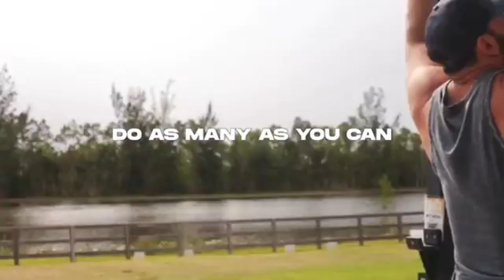6IX9INE y TRIPPIE REDD VAN A GOLPEARSE 🌹BEEF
6IX9INE le PIDE PERDON PUBLICAMENTE a SU NOVIA (JADE) POR ENGAÑARLA 📛 y LE TIRA a QUAVO de MIGOS / ANUEL quiere PELEAR CONTRA 6IX9INE 📍📍 (NUEVO) / Arrepentido! 6IX9INE desesperado POR RECUPERAR a SU EX NOVIA (JADE) GASTA MILES DE DOLARES PARA ELLA/ 6IX9INE: se FILTRA NUEVO ALBUM! 💥 COLABORACION CON ANUEL / (NUEVO) 6IX9INE: JADE SE BORRA el TATUAJE de TEKASHI 6IX9INE 🚨🚨 / 6IX9INE deja EN RIDICULO a EL ALFA en REPUBLICA DOMINICANA 🍉🍉 / Sorpresa! 6IX9INE da DINERO en REPUBLICA DOMINICANA 🎈🎈 / 6IX9INE es RODEADO en R.D. (INCREIBLE) 🍁 / 6IX9INE: Bobby Shmurda LE TIRA a TEKASHI 69 🚀 / 6IX9INE sus MEJORES TIK TOK 2021 ⛔ / Venganza! 6IX9INE: mujer DESTRUYE EL AUTO de TEKASHI 69 🌈🌈 / 6IX9INE ft. Anuel AA - KEEKO (Oficial) / 6IX9INE se ARRIESGA en LAS CALLES SIN SEGURIDAD 🍄 / 6IX9INE Concierto COMPLETO ORLANDO | LE ROBAN CADENA / Presume! 6IX9INE muestra CUANTO GANO por su ULTIMA PRESENTACION ❗❗ / 🚨 6IX9INE 🚨 LADRONES PIDEN $1,000 por LA GORRA de TEKASHI 69 / (NUEVO) 6IX9INE en SU LAMBORGHINI RETA a TODOS LOS RAPEROS 🔺🔺 / Asusta! 6IX9INE y SU SEGURIDAD | BOBBY SHMURDA | TRIPPIE REDD y GUMMO de TEKASHI 69 🚩 / CANCELADO: 6IX9INE NO LANZARA NUEVO ALBUM! (INCREIBLE) 🌈 / (NUEVO) 6IX9INE recibe FUERTE GOLPE entrenando 🐾 / Confiesa! 6IX9INE: Lo Próximo | ASESINO DE POP SMOKE TIENE 15 AÑOS 💥💥 / Videollamada REAL con 6IX9INE 🔴 / 6IX9INE se BURLA del ATENTADO en CONTRA DE LIL REESE / (NUEVO) 6IX9INE TIRA "MI AUTO NO ES ROBADO" / Tiradera! 6IX9INE le CONTESTA a YOUNG THUG 📌 y SE BURLA DE SU SEXUALIDAD / El Nuevo 6IX9INE esta CASI LISTO / LE LANZAN DE TODO a 6IX9INE en SU ULTIMO CONCIERTO en el PAYNE ARENA HIDALGO TEXAS / LILDURK LE TIRA a 6IX9INE (IMPACTANTE) BEEF / 6ix9ine ft. Massaka - PARA (Letra Español) / (NUEVO) 6IX9INE podría GRABAR CON NATANAEL CANO 🌈🔥 / JAJA! a 6IX9INE le DA RISA LA MUERTE 💀💀 / 6IX9INE y TRIPPIE REDD PODRIAN GOLPEARSE EN EL RING 🌹